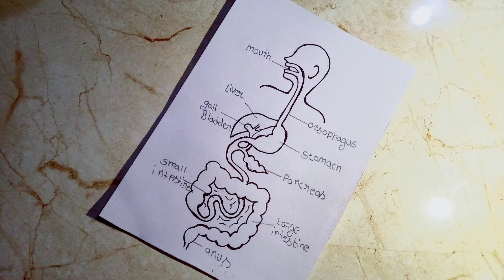Digestive System Of Human Body || Biological Digestive System Diagram with name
In this video iwill give you very easy and ste by step instructions that any beginner with a pencil and paper can follow.
Here's a tutorial of human digestive system diagram. It's a most easiest and simple way to draw human digestive system diagram

~:Here's your queries:~
1) huam digestive system drawing easy
2) very easy way to draw human digestive system
3) human digestive system diagram for class 10
4) how to draw biological digestive system
5) human digestive with name
6) labeled human digestive system
7) biological diagram easy
8) science diagram simple
9) science human body digestive system drawing
10) how to draw digestive system in one minute

Hey friends i have one request for you